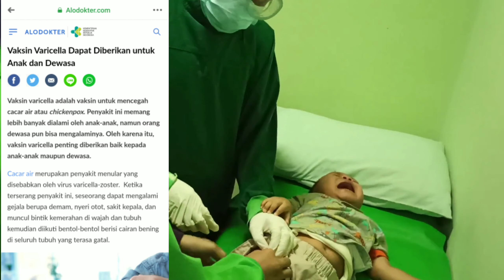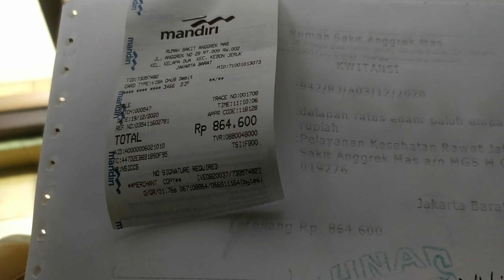Nangis Kejar Saat di Suntik | Imunisasi Varicella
Assalamualaikum Moms & Dads, saat ini kita sebagai orang tua pastinya yang terbaik buat anak agar anak kita selalu sehat dan pintar, nah divideo ini anakku Imunisasi Varicella, Imunisasi apa ini? yang pasti imunisasi Varicella ini mencegah terjadinya datangnya cacar, untuk lebih jelas nya bisa tonton video aku sampai habis ya.